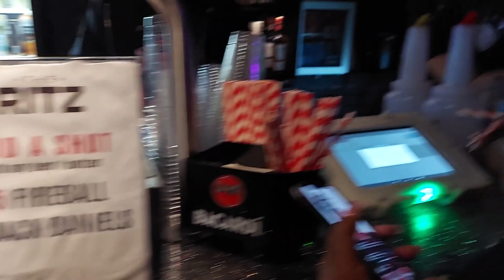STISTER TIME!! | RnB Only in Raleigh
This video is of our first just sister outing! We went to RnB Only and a time was had!! Definitely would go again. I hope you enjoy this video.

india_dadreamcatcher (Personal)
idolized.creations (Art)

indiapage_